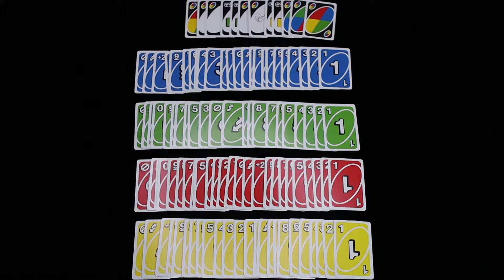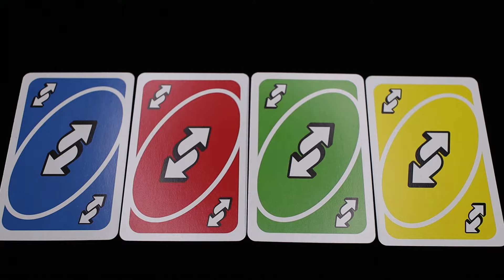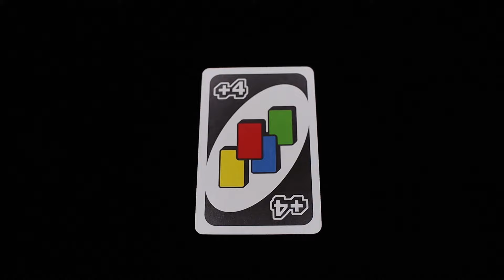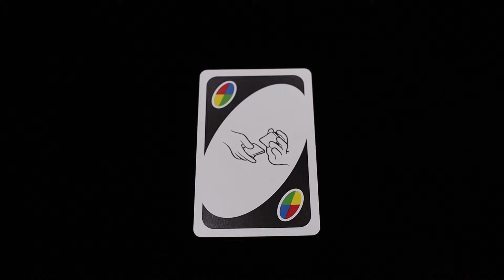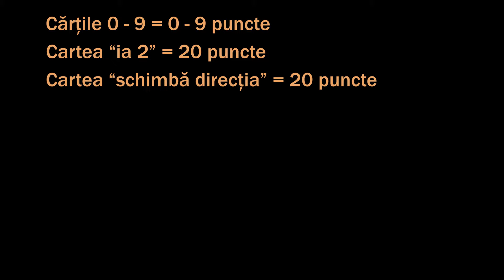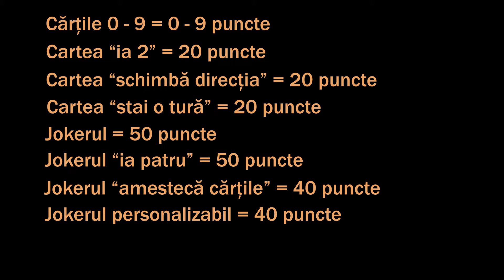Cum se joaca UNO? Tutorial & Reguli pe scurt [#31]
Fii primul care scapa de toate cartile in fiecare runda de joc si castiga puncte pentru cartile cu care raman adversarii.

00:00 blooper
00:06 intro howtoplay.ro
00:11 Cum se joaca UNO?
00:34 componentele jocului
00:42 Regulile jocului
01:16 cartea ia 2
01:37 cartea schimba directia
01:59 cartea stai o tura
02:20 jokerul
02:32 jokerul ia patru
02:56 jokerul amesteca cartile
03:17 jokerul personalizabil
03:49 spre final
04:41 calcularea punctajului
05:13 castigarea jocului
05:29 final video
05:44 outro howtoplay.ro